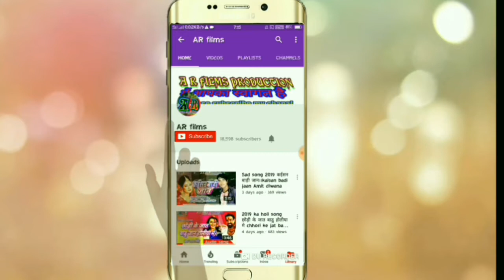Chuwata sakhi hamara kawar se pani // चुवता सखी हमारा कॉवर से पानी // Ar music presents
Song-chuwata sakhi hamara kawar se pani thope thope
Singer-Angad premi & Ranjan sony
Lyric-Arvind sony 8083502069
Music director -Arvind sony
Company lebel- Ar films

Please Subscribe My Channel ▬▬▬▬▬▬▬▬▬▬▬▬▬▬ ▬▬▬▬▬▬▬ Disclaimer ▬▬▬▬▬ Note--कृपया ध्यान दे -- यह चैनल किसी गलत उपयोग के लिया नहीं बनाया गया है अगर मैंने आपका कोई गाना अपलोड किया है और यदि आप इसे हटाना चाहते हैं तो यहाँ कुछ करने से पहले हमसे सीधे संपर्क करें - आपके गाने को हटा दिया जायेगा - ईमेल  या watsaap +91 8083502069 या यूट्यूब निजी मैसेजिंग सिस्टम Ya Coment Box Me Coment Kar De।

 Friends LIKE SHARE COMMENT करने में कंजूसी न करे और जो नये लोग मेरा वीडियो देख रहे वो जरूर Subscribe कर ले ताकि ऐसे ही आगे भी VIDEO मिलता रहे,.Thanks To All My Friends